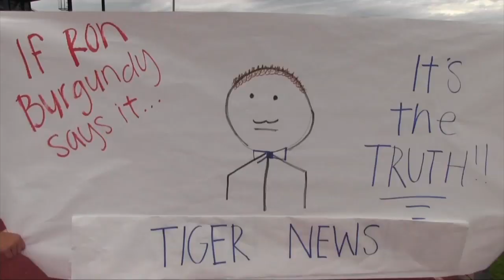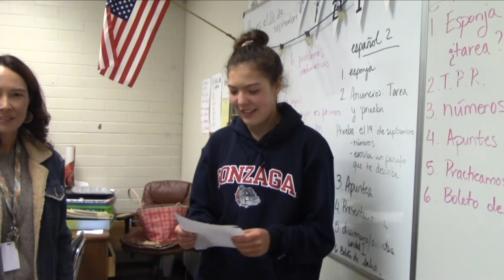10/1 Life as a Freshman